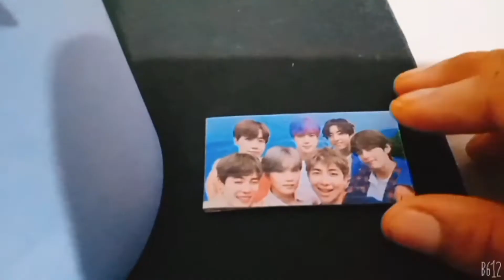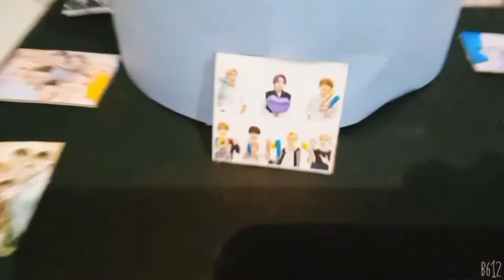RM Birthday 2021| RM Birthday Project 2021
Dear Namjoon Oppa 💙

First, I'd like to wish you AN AHMAZING BDAY😍

Thank you for filling our youth with happiness ❤ Thank you for sharing your music with us, inspirits. You are a greatest leader and AHMAZING soul we could ever ask for. 🌟

Thank you for all the hours you have spent at your practice room just to give us a perfect performance. You guys made our lives at most happy. Even though you guys couldn't perform on stage on these days, thank you for still trying to communicate with us through online concerts and made our lives filled with at most joy. Thank you for the inspiration that you have given us to aspire our goals in life too 🌟

We would always be thankful for knowing such talented & heart warming persons like you. There might be many debuting these days or on the next year but still in our heart you guys would always be the best for us!💜

Keep on sharing your music with us 💜
Keep on soaring your dreams 💜
Keep on inspiring us 💜
We know you will 💜

Happiesttt of Birthdays from the bottom of our heart ❤

We 💜 U sooo damnn much. most ardently !!! Sarangae ❤

Credits :- 🔱
Music in this Video✔